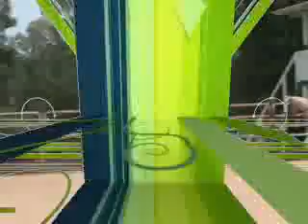June 19th Horse Show!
Faith and Nike, June 19th show @ White Oak in Fortson. They had a great day! Three 1st places, a 2nd, 3rd and 5th (main problem, Nike hates to "back up"... this judge asked for the back in every class!)